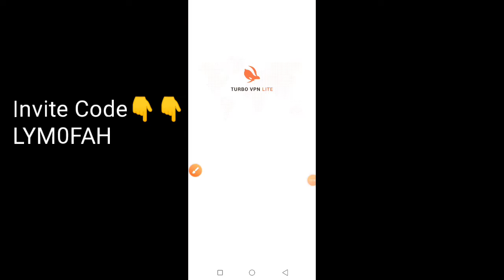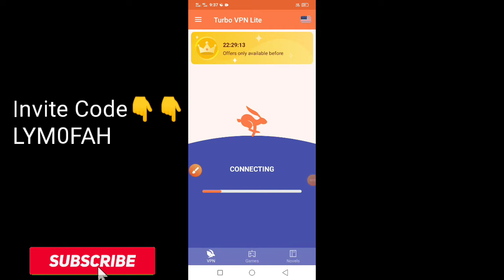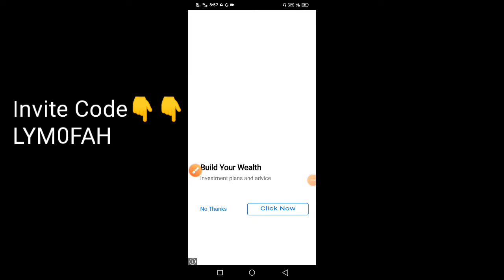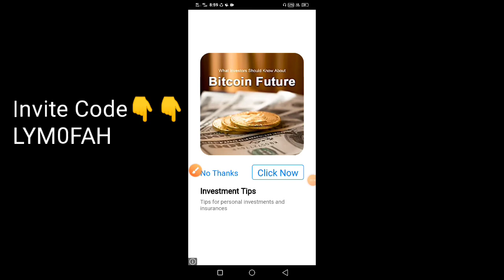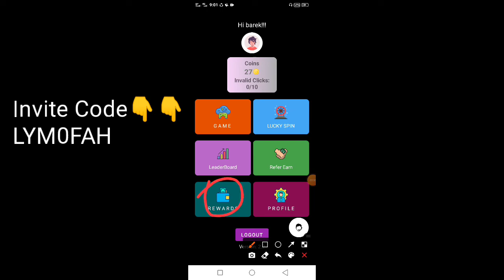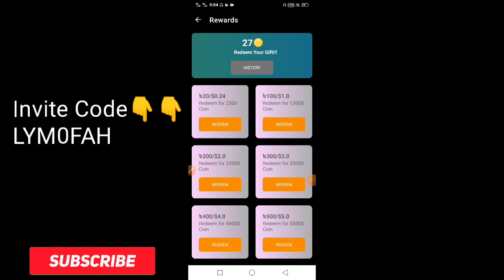২০ টাকা হলেই পেমেন্ট | Best Income Apps | Per Refer 5Tk | Payment Bkash | income app 2022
২০ টাকা হলেই পেমেন্ট  | Best Income Apps | Per Refer 5Tk | Payment Bkash | income app 2022 |

রেফার কোর্ড
LYM0FAH

Search Keyword 👇👇👇

২০ টাকা হলেই পেমেন্ট
অনলাইনে ইনকাম
রেফার করে টাকা ইনকাম
make money online
Per Refer 5Tk
payment bkash
অনলাইন ইনকাম 2022
ফ্রি ইনকাম
earn money
online income
refer kore income 2022

Background Music 🎤🐯 Indian Music (No Copyright) -Indian Fusion- by Shahed 🇮🇳